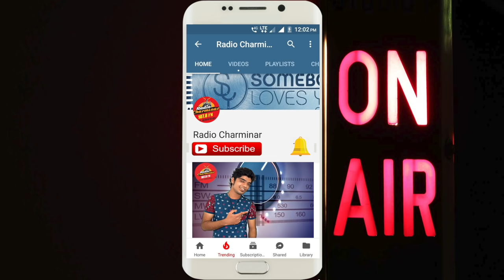Dholak Ke Geet|| Koi Dekheto Bolo Mera Sanam|| Radio|| Charminar|| 107.8FM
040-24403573 Dholak Ke Geet|| Koi Dekheto Bolo Mera Sanam|| Radio|| Charminar|| 107.8FM

Folk music includes both traditional music and the genre that evolved from it during the 20th century folk revival. The term originated in the 19th century, but is often applied to music older than that. Some types of folk music are also called world music. Traditional folk music has been defined in several ways: as music transmitted orally, music with unknown composers, or music performed by custom over a long period of time. It has been contrasted with commercial and classical styles.